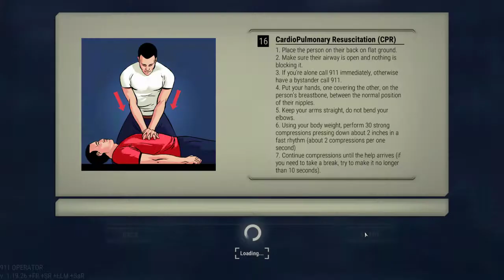911 Operator Career (Kapolei)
Ever wanted to experience what its like to be a 911 operator, well this is your chance.  We begin at Kapolei, its not a complicated game to understand, it does require good management skills.